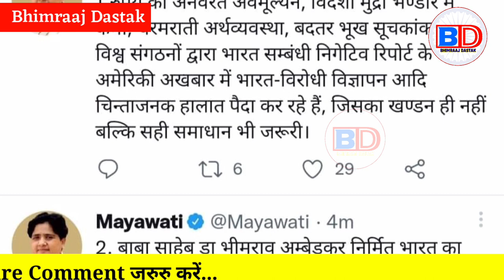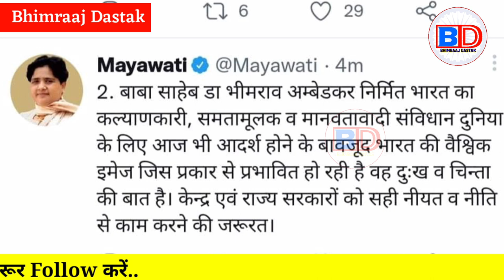अमेरिकी अखबारों में भारत विरोधी खबरें चिंताजनक, भड़कीं मायावती BJP को क्या कहा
Akhilesh Yadav
Chandra Sekhar Azad
69000 shikshak bharti latest new...
satish baudh
69000 shikshak bharti latest news
mayawati
mayawati speech
mayawati song
mayawati gaan
Bhimraj dastak
Bheemraj dastak
Bheemraaj dastak
BD News